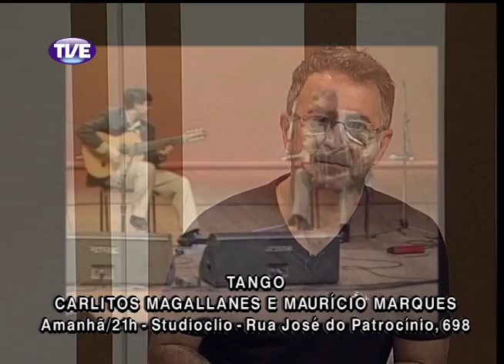Estação Cultura 20/03/14 Bloco 1